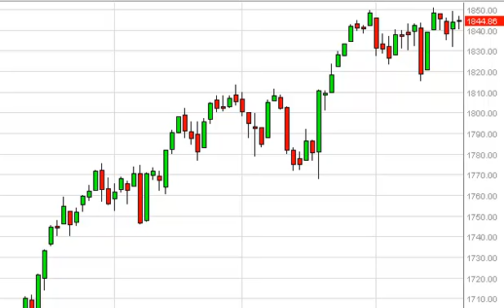S & P 500 Technical Analysis for January 23, 2014 by FXEmpire.com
- January 23, 2014 index daily technical analysis for the S & P 500 INDEX. Find more information about Forex and Commodities News